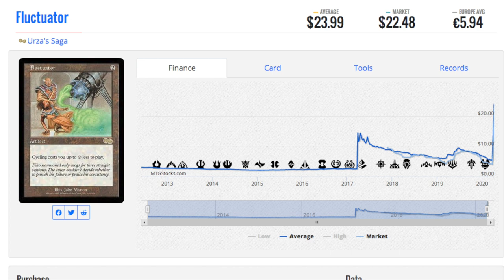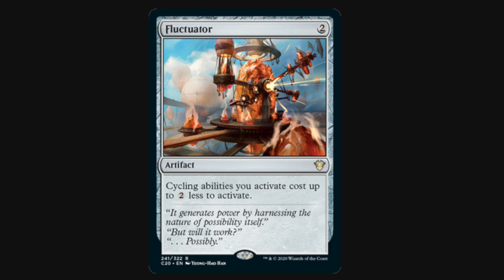Did Alpha Investments Buy Out the Worst Magic the Gathering Card?